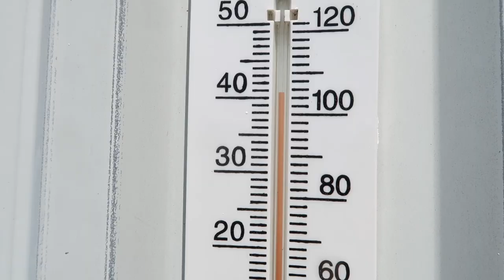WE NEED YOUR HELP WITH FINN! Day 199 (07/18/20)